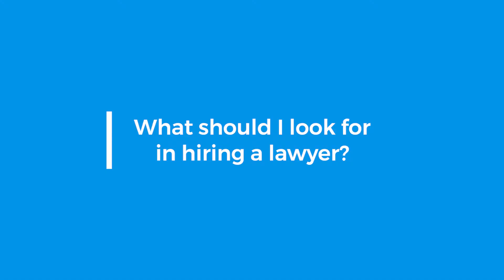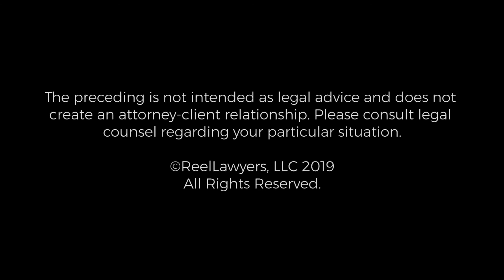About Cook Craig & Francuzenko | John C. Cook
John’s practice emphasizes the representation of executives, employees and small businesses in employment law matters, including advice and counsel regarding workplace issues; drafting, review and negotiation of severance agreements, executive contracts and employee handbooks; and litigation arising out of breach of contract, non-competition agreements, workplace assaults, theft of proprietary information, fraud, Family and Medical Leave Act and disability issues, discrimination claims, and Fair Labor Standards Act (overtime pay) disputes. His practice also includes a wide range of other civil litigation matters.

Cook Craig & Francuzenko Attorneys at Law
3050 Chain Bridge Rd #200
Fairfax, VA 22030